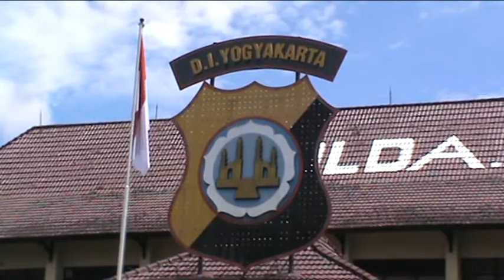POLDA DIY TANGKAP 6 SINDIKAT PENCURIAN TRUK DUMP - JOGJA TV